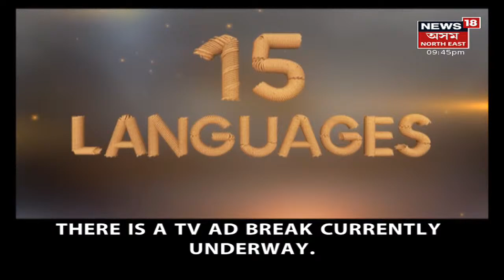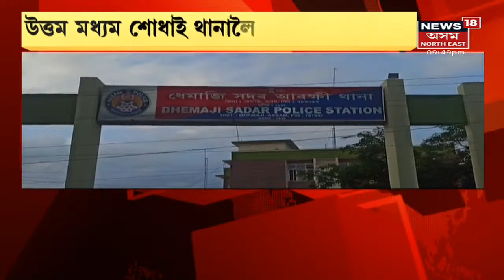Night News | নিশাৰ বিশেষ খবৰ : 26 August, 2021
26 August, 2021: বিস্ফোৰণত ৰক্তাক্ত কাবুল বিমানবন্দৰ। বিস্ফোৰণত ১১ জন লোক নিহতৰ আশংকা
7:23 নামনিমুৱা সোৱণশিৰি জলবিদ্যুৎ প্ৰকল্পত অঘটন
10:06 নন্দিতা শইকীয়াৰ দুৰ্ভাগ্যজনক মৃত্যু সন্দৰ্ভত হ'ব দ্ৰুত তদন্ত
16:12 কাছাৰৰ মিজো সীমান্তত পুনৰ উত্তেজনা
17:27 ধেমাজিত প্ৰৱঞ্চকক মহিলাৰ লপাথপা